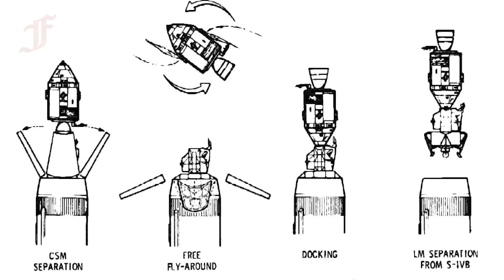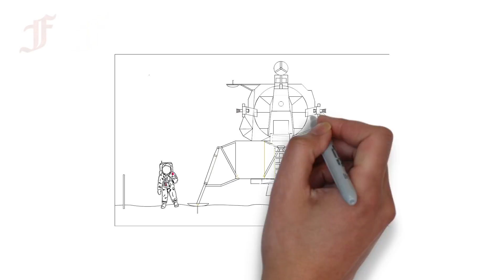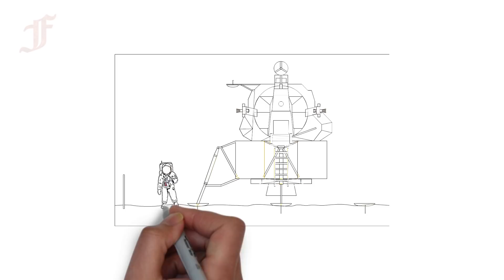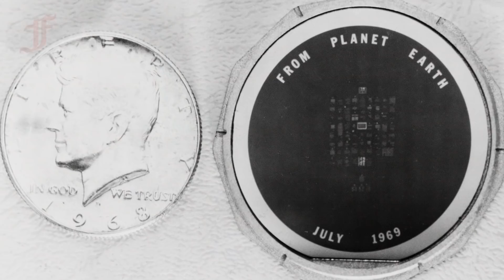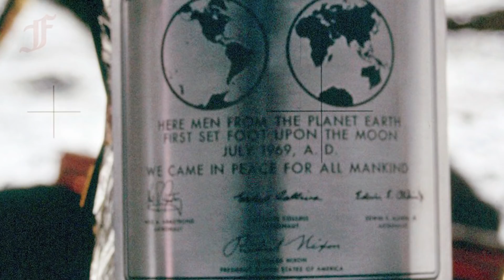Армстронг и Олдрин впервые ступили на поверхность Луны